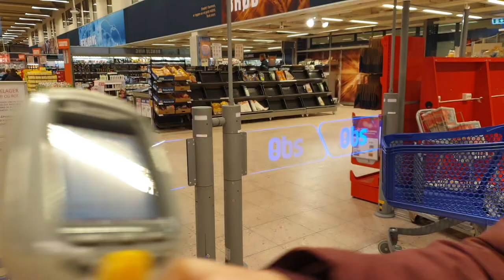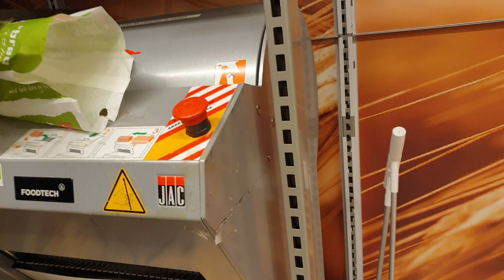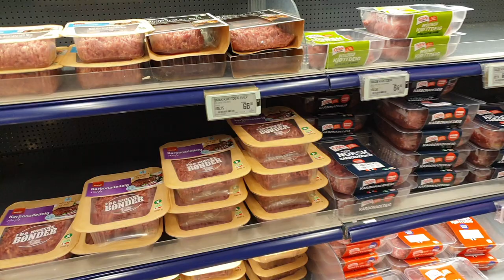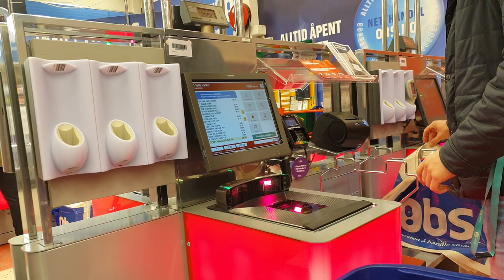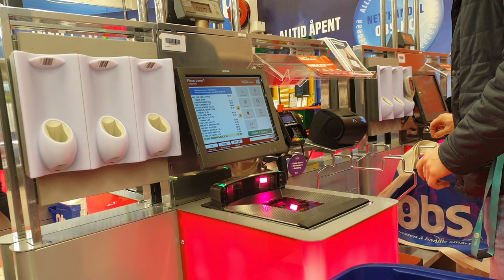Budget Grocery Shopping In Norway - What’s on sale - Coop OBS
The Kruns - Sandefjord guide

Smart shopping in Norway will save you big bucks.  You can do thrift shopping in Norway too!

Norway is a country where cost of living is high. Grocery items are more expensive compared to other neighboring countries. Many supermarkets in Norway have great offers from time to time, called tilbud and you can get big `rabatt´ and save money if you buy at the right time. We love to buy what´s on sale that´s why we have extra money to spend for what we love the most. traveling.

Not all supermarkets have the handheld scanners which can be used by the customers as they shop and drop items in the cart. It´s equivalent to "scan as you shop" kind of thing which you will find in the United States. But self-service is a common place nowadays, not just the handheld scanner gadget.